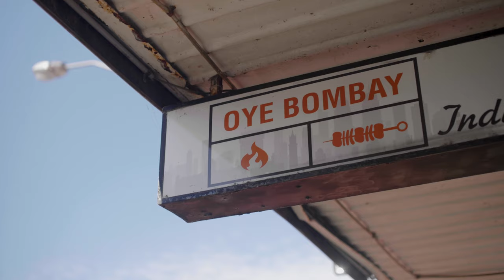Episode One: Oye Bombay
For the first episode of the season, we open up the kitchen at Oye Bombay, a local institution in Altona.

For owner and head chef Sarin, creating authentic Indian cuisine is a labour of love. Sarin brings integrity for his craft to the kitchen every day and works off an uncompromising method of creating genuine, hearty meals thoroughly, cutting no corners on time or produce. The end result is a visceral sensory experience - authentic Indian food, made with love.